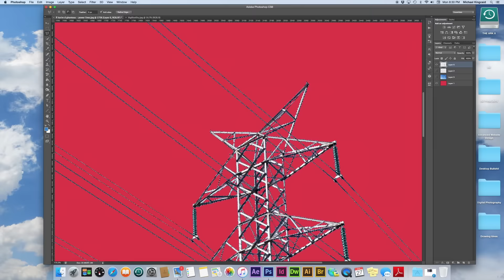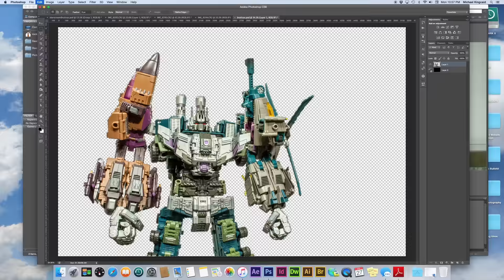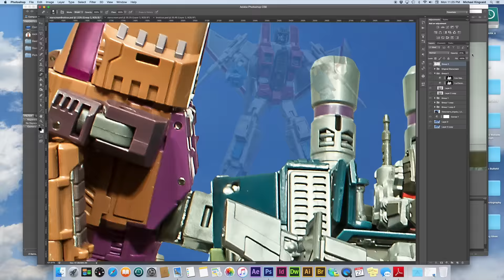"Starscream's Brigade" [Transformers G1 Photoshop Speed Art]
More Transformers Speed-Art for you. This is a scene from "Starscream's Brigade," the first appearance of Bruticus.